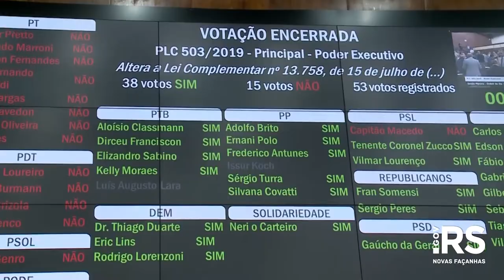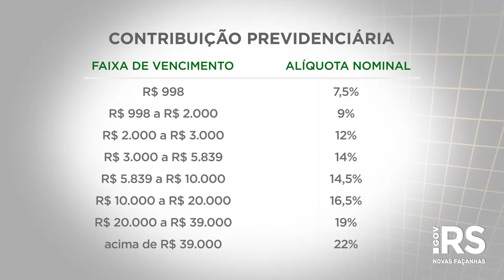Governador fala sobre aprovação do PLC 503 e projeta nova votação da Reforma RS